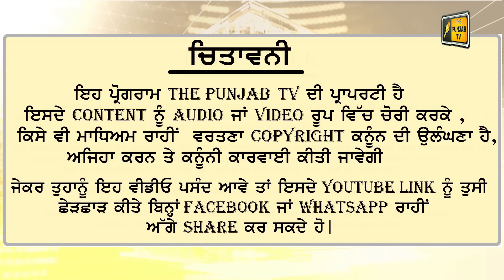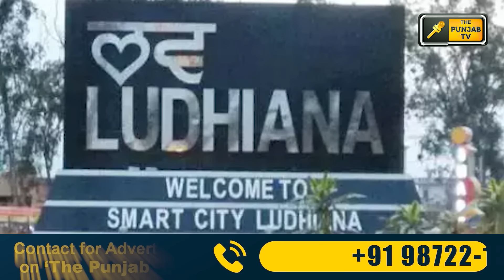ਲੁਧਿਆਣਾ ਦੀ ਸੀਟ ਤੋਂ ਕੌਣ ਮਾਰੇਗਾ ਬਾਜ਼ੀ Ludhiana Lok Sabha Election Survey 2024 | Judge Singh Chahal